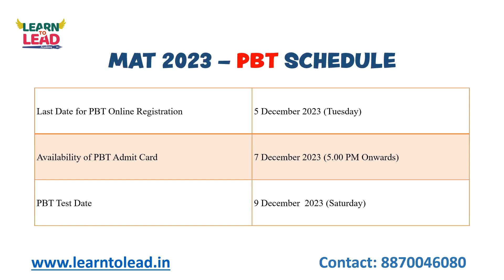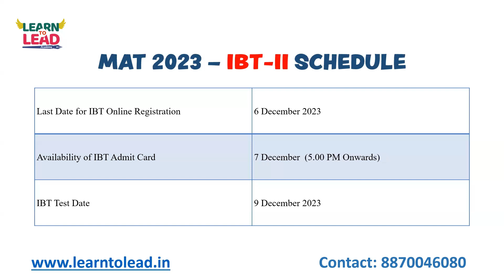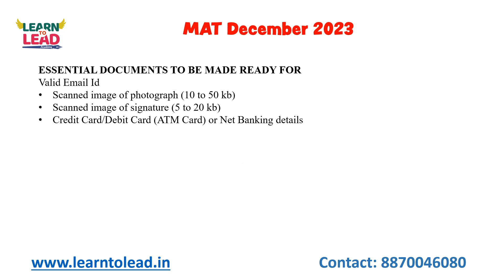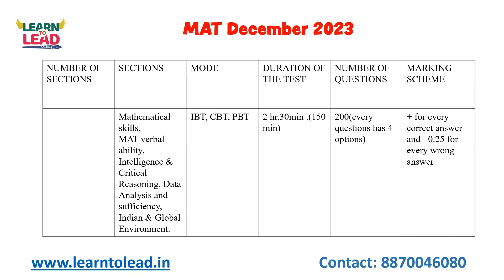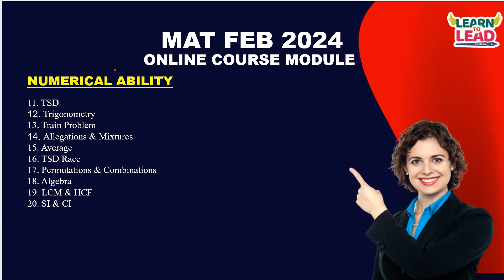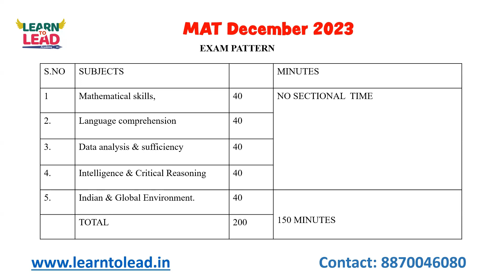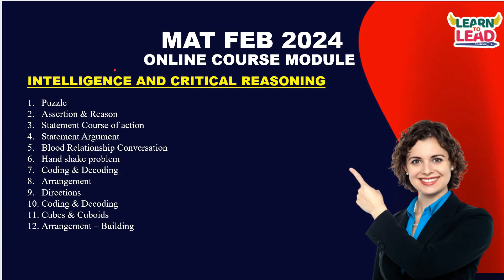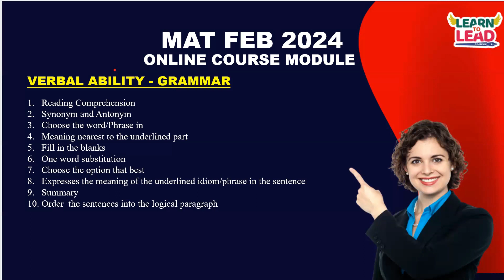MAT Dec 2023 | Tips to score 600+ | 50 Days Preparation Strategy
Hello MBA Aspirants!!!
Is your dream MBA in 2023?

Are you preparing for the MAT 2023-24 and looking for expert guidance to crack it within 50 days? Look no further! Learn to Lead Academy is thrilled to present a National Level Free Online Webinar just for you!

Mark your calendars for October 15th  at 9 PM because this event is a game-changer for your MAT preparation journey. Here's what you can expect:

Insider Tips: Discover the most effective strategies and insider tips from seasoned MAT experts that can help you conquer the exam in just 90 days.

Proven Methods: Learn about tried-and-true methods that have helped numerous students achieve their dream scores in the MAT.

Interactive Sessions: Engage in interactive sessions with our expert panel, where you can ask questions, seek clarification, and gain valuable insights.

National Level Reach: Connect with aspirants from across the country, fostering a sense of community and shared learning.

Resource Recommendations: Get recommendations on the best study materials, resources, and time-management techniques to optimize your preparation.

Personalized Approach: Understand the importance of tailoring your study plan to your strengths and weaknesses, ensuring a personalized approach for success.

Don't miss this golden opportunity to boost your MAT 2023-24 preparation. Whether you're a first-time test-taker or aiming to improve your score, this webinar has something valuable for everyone.

Let's embark on this journey together and set your sights on a successful MAT outcome!